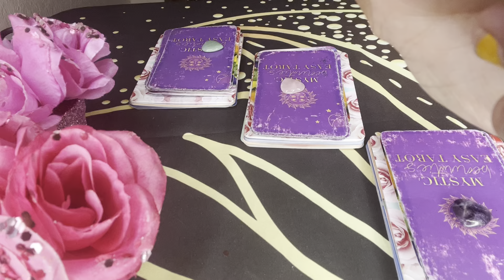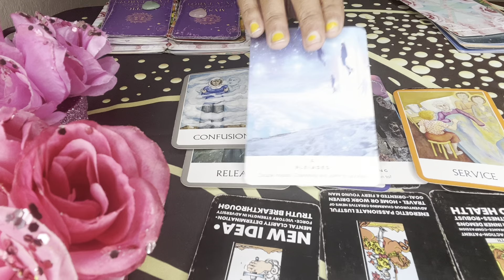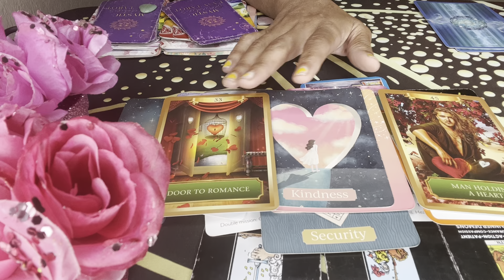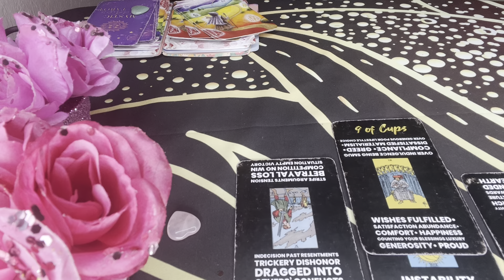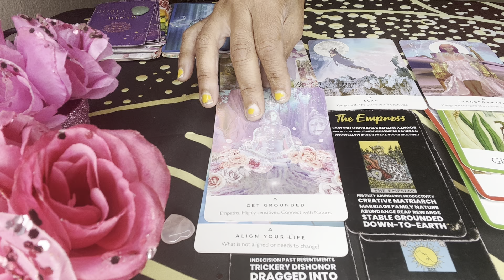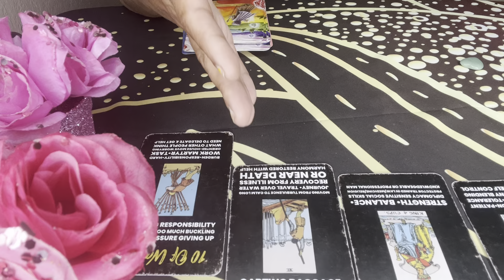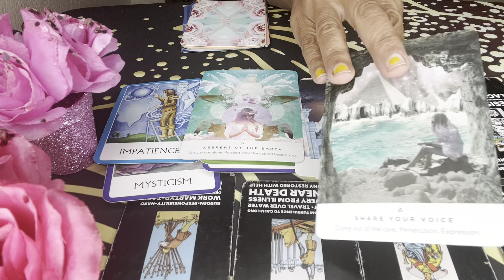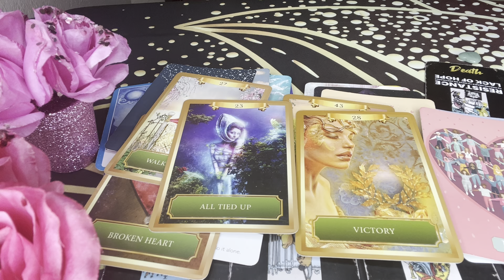Pick A Card: How Do You Come Off To Others? 👀👀